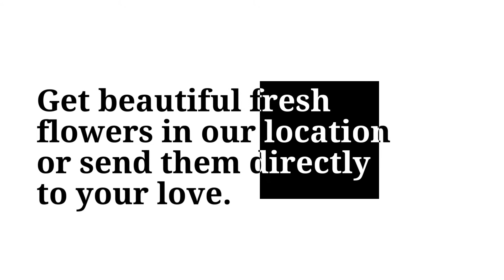Get beautiful fresh flowers in our location or send them directly to your love in Dallas, TX.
Beautiful fresh flowers in Dallas, TX. Get beautiful fresh flowers in our location or send them directly to your love's home or office.
 We are are a local florist in Dallas, TX and we are able to send flowers in Richardson, Plano, Garland, farmers branch, Addison, and Carrollton Texas.